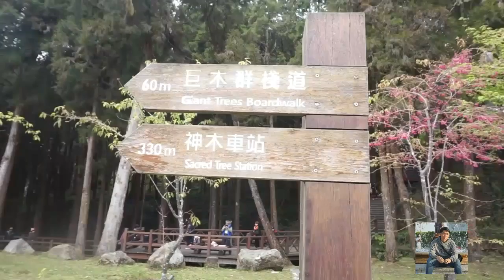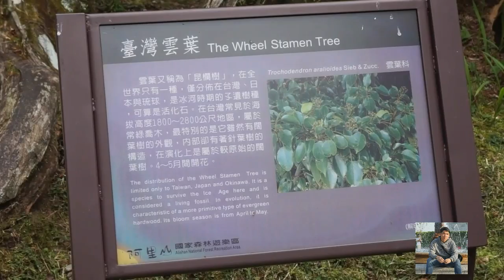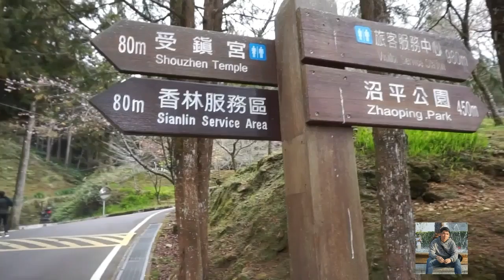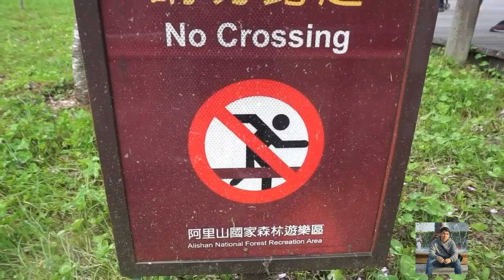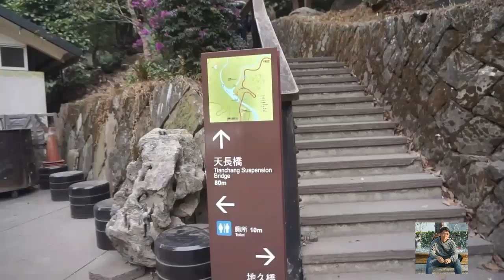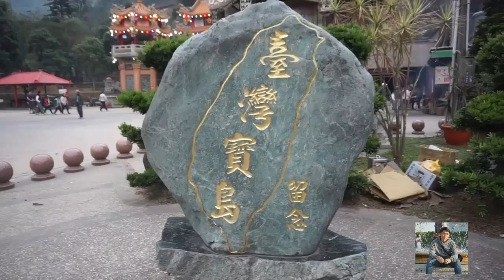Indahnya Pegunungan Alishan || Dijiu Suspention Bridge Chiayi || Life in Taiwan vlog 10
Hai gaess...  Ini dokumen video jalan jalanku Di Alishan dan Jembatan Dijiu Chiayi.
Melihat indahnya bunga sakura di Alishan.
Alishan ini terletak diketinggian 2200mdpl,  dan merupakan salah satu tempat wisata alam paling favorit di Taiwan.

Terima kasih dan Enjoy this video.

Jadi temanku ya.